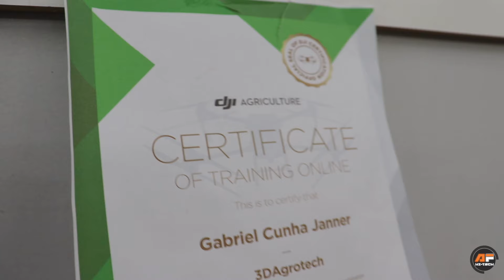Conheci a IMPORTADORA OFICIAL da Creality e Bambu Lab aqui no Brasil - 3DTouch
Neste vídeo eu tive o prazer de conversar com o fundador da 3DTouch e conhecer de perto como funciona todo seu trabalho para o mercado brasileiro.

3DTouch
Tratamento inédito: Próteses faciais pelo SUS (Rede Globo)

Empresas Parceiras do Canal

3DLAB
CUPOM: FALAHITECH

3DPRIME
CUPOM: AGORAFALAHT